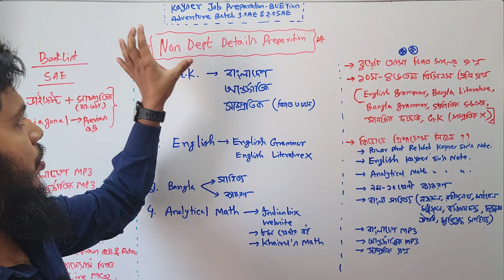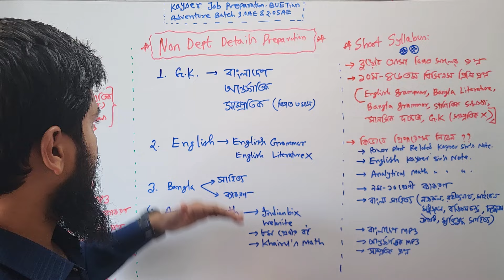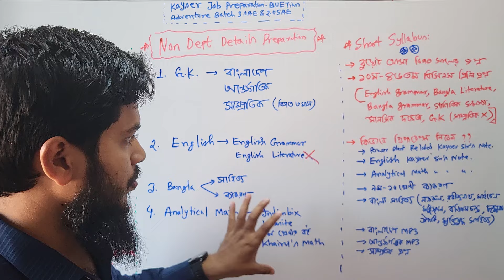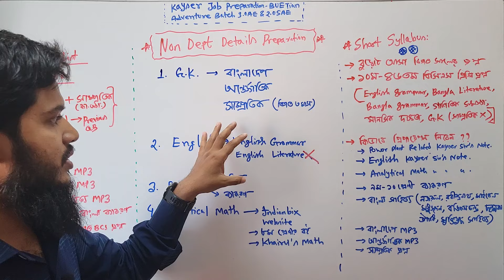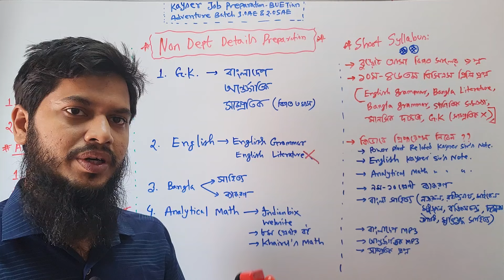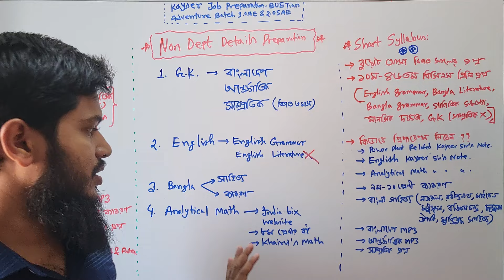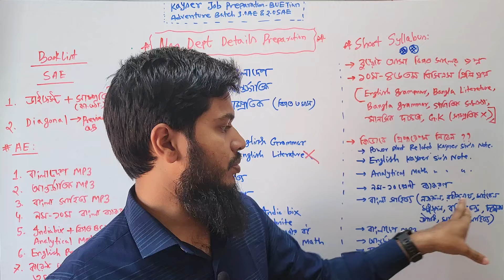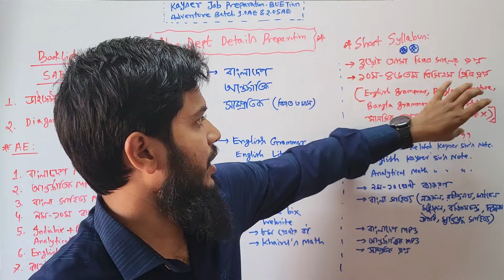Non Dept Details Guidelines||Bangla, English, GK, Math||ME,EEE,CSE,CE||Adventure Batch for AE & SAE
Course Details:
👉Mechanical Dept + Non Dept Full Course
👉Course Duration: 5Month, Access: Lifetime
👉BUET Pattern Dept & Non Dept Class:60+
👉Dept Exam:40+ (Digital Pen used for marking)
👉Non Dept Exam:40+
👉Dept & Non Dept Model Test: 10+
👉 Class Time:09.15PM to 10.45PM
👉All Lecture Sheet Provided

♦️Adventure Batch 3.0AE & Adventure Batch 2.0SAE